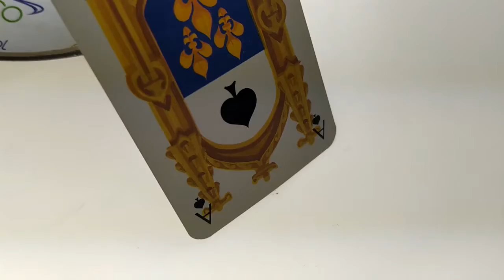myPACO czarna taśma naprawcza.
Możesz dobrać różne kolory taśmy myPACO w zależności od potrzeby.

Polska taśma naprawcza myPACO. Jeżeli się podobało to koniecznie zostawcie lajka, suba i komentarz.